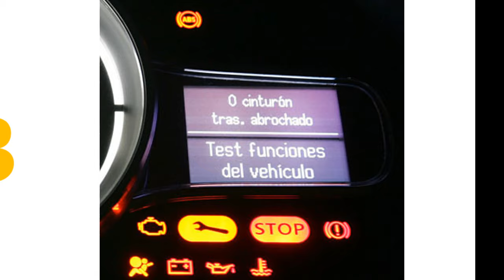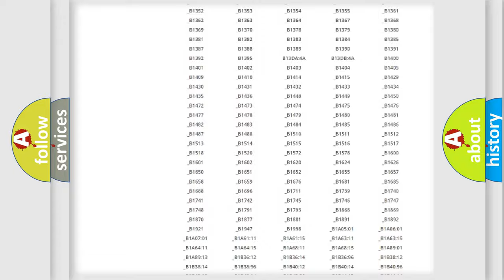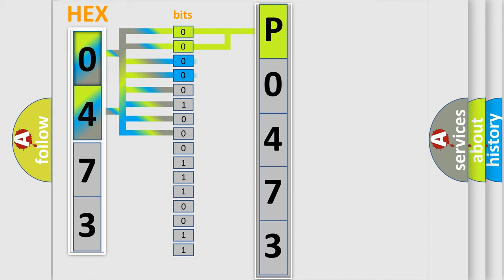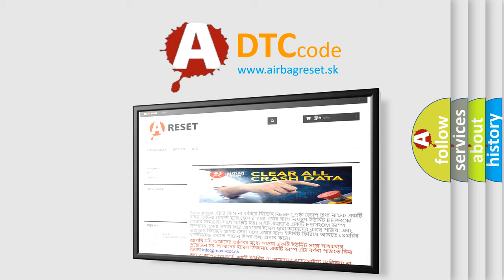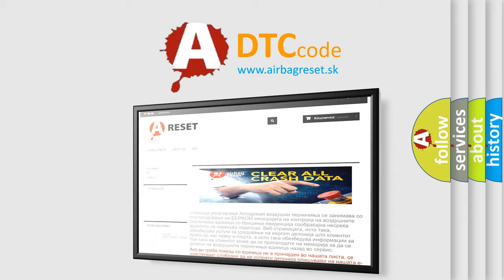DTC Lincoln P0473 Short Explanation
Contents:
0:21 Basic DTC analysis according to OBD2 protocol standard.
1:48 Insight into programming
2:58 A diagnostically understandable description of the Diagnostic Trouble Code
3:05 Basic error definition

Make:
Lincoln
Code:
P0473
Definition:
Temperature Control 1 Feedback Circuit Actuator Stalled
Description:
The ignition is ON.The HVAC module is ON.